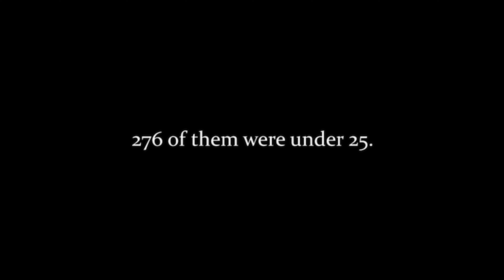A.T. - Eaze - Die By 25 (Official Video)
For all visual inquires contact IG @majormotionn